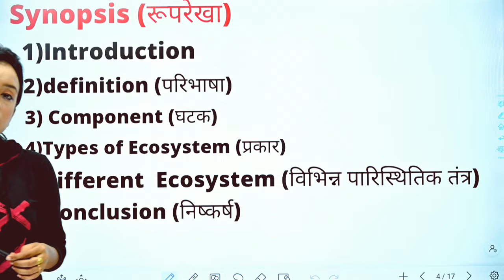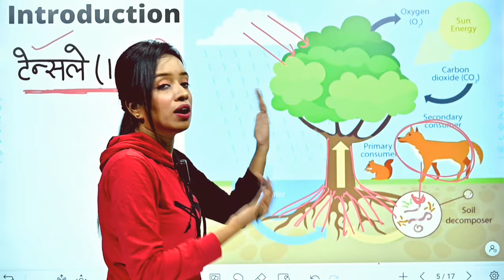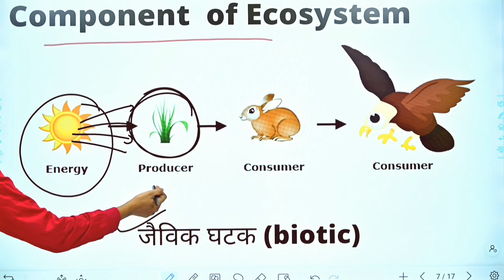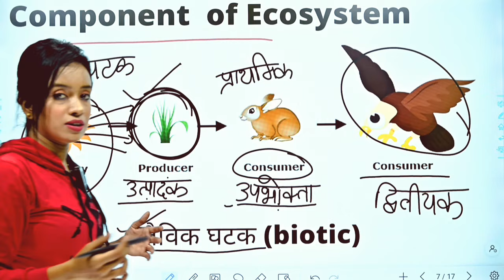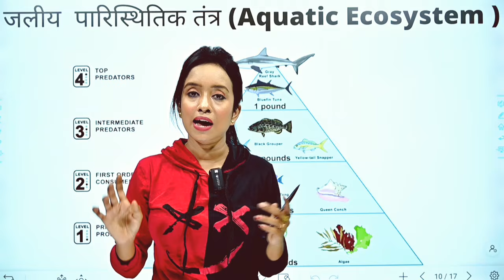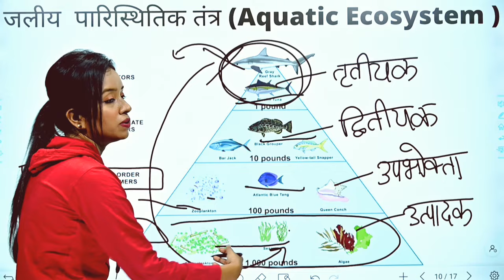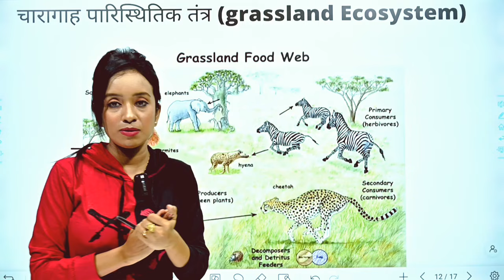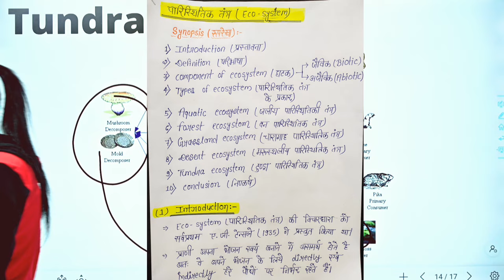Ecology (L-2), Ecosystem in hindi, bsc zoology , knowledge adda, aquatic ecosystem, forest ecosystem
(for notes pdf - 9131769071 whtsp only)